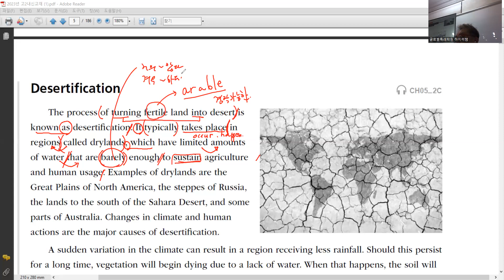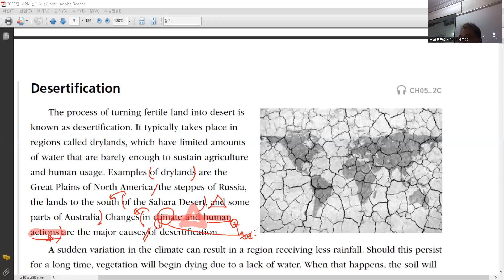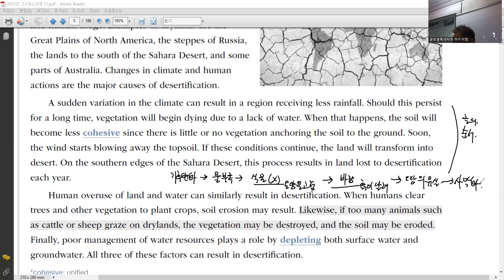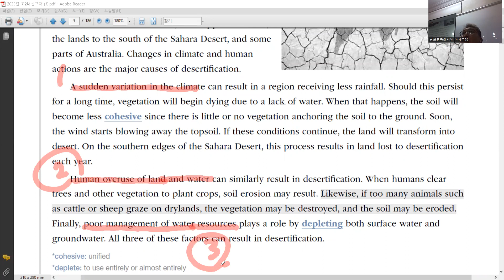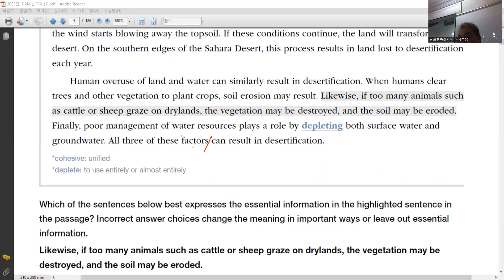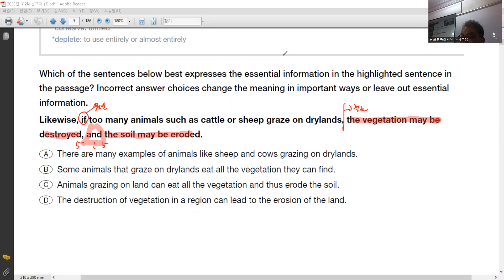KIS 고2 내신 - Desertification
Decording the TOEFL ibt reading intermated/advanced